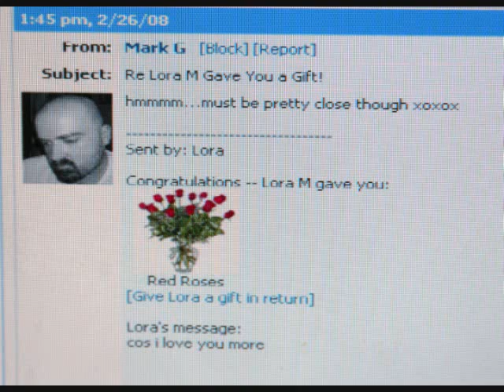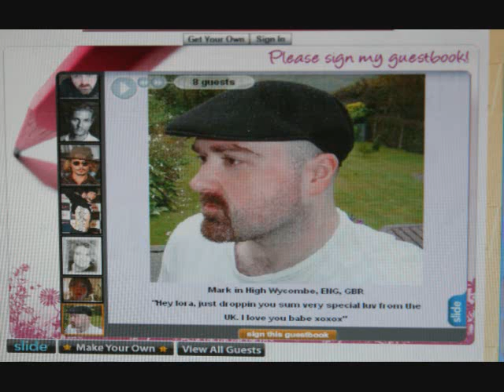Mark & Me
Mark's trip to Wisconsin.